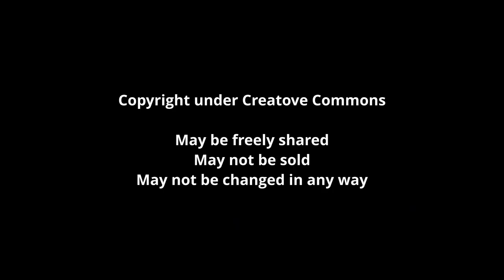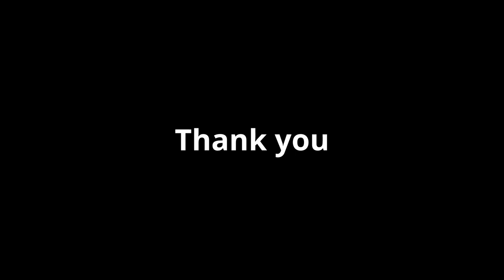Sunday Council Meditation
Meditation and poetry - Sunday, August 23, 2020.

I'm playing a Kaval, A Colombian jungle flute, a Vargan, and a Bansuri.